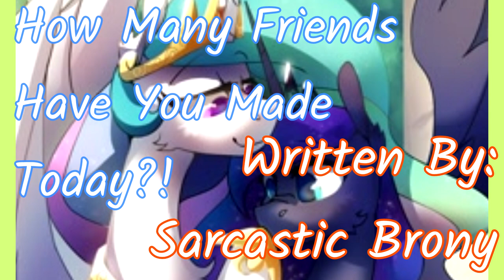How Many Friends Have You Made Today?! [Chapter 13 - Part 3] (Fanfic Reading - Anon/Dramatic MLP)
Sarcastic Brony has something a bit shocking for you this time for Chapter 13! You just need to see this!

Developer: Gearbox Software, Publisher: 2K Games
Composers: Jesper Kyd, Cris Velasco & Sascha Dikiciyan, Raison Varner

A Very Special Thank You To Our Generous Donators!:
zar630 [20 Dollars - Monthly - Nitro Booster]
James Burner [20 Dollars - Monthly]
Leingod12 [10 Dollars - Monthly]
NeedZALife [5 Dollars - Monthly]
Ironbuster [5 Dollars - Monthly]
vonnovel [1 Dollar - Monthly]
Nike' Kruger [1 Dollar - Monthly]

Man, that was awkward!